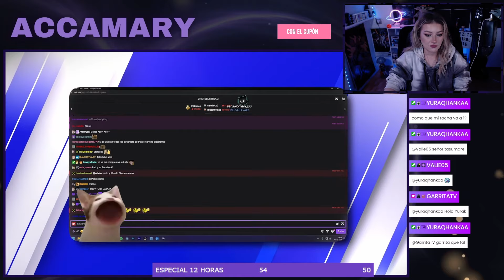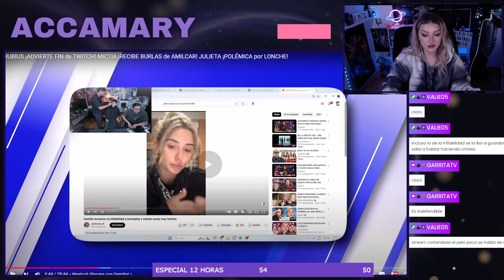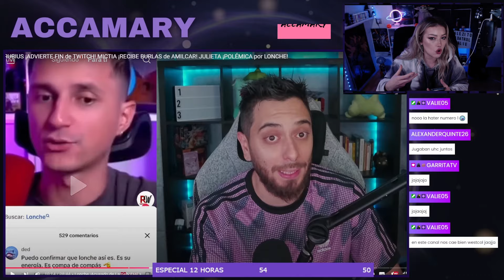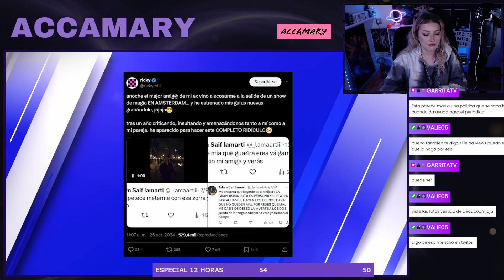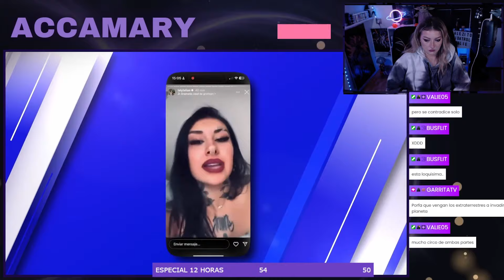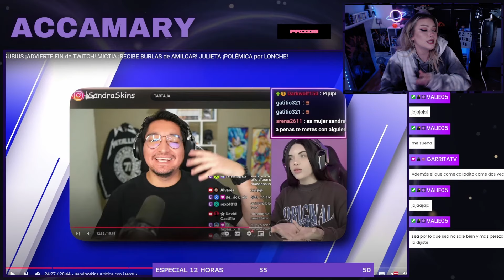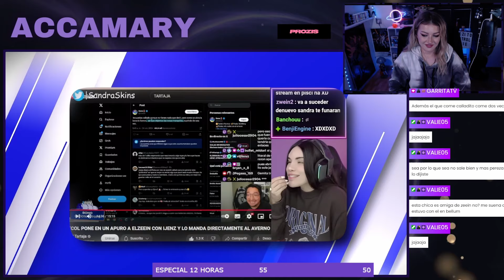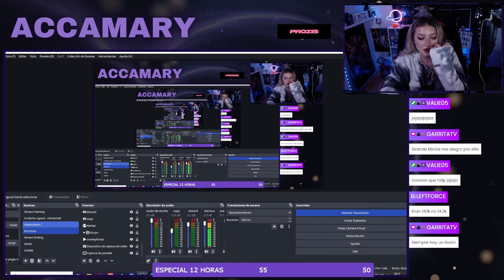CRITICAS a MICTIA por RECIBIR apoyo de WESTCOL y SPREEN | Se viene el FINAL de TWITCH??